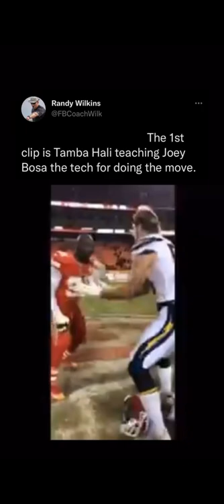Tamba Hali teaches Joey Bosa ❤️